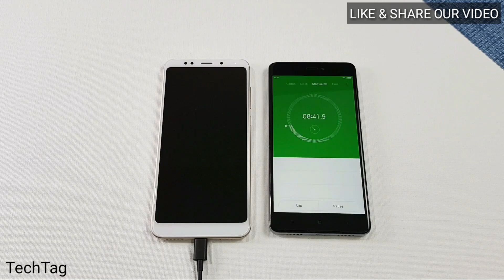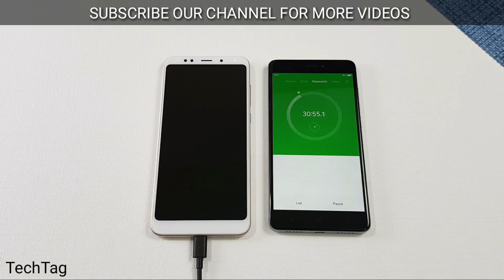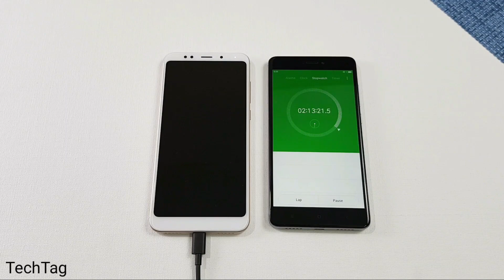Redmi Note 5 BATTERY CHARGING TEST | 0% TO 100% !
Xiaomi redmi note 5 charging test...0% to 100%, we are doing a charging test of this smartphone and see the time to be taken from charging redmi note 5 to 0% to 100%...